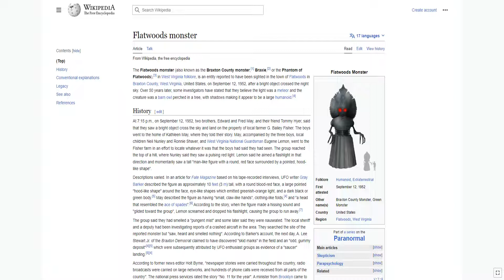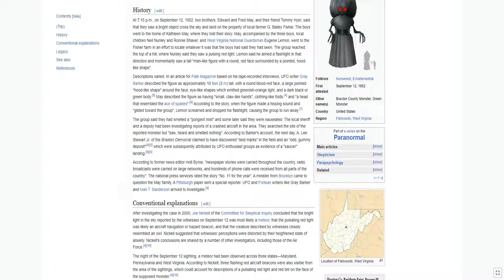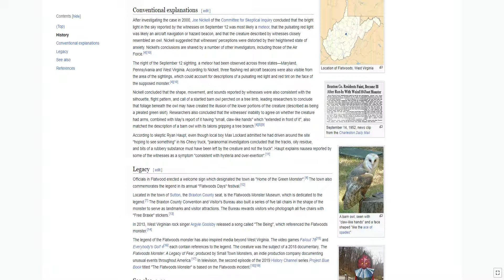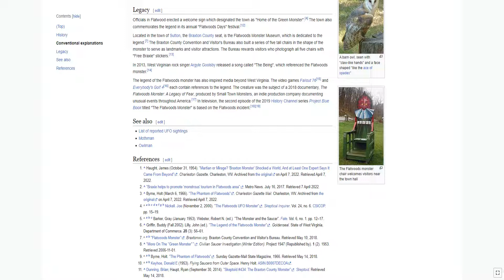The Flatwoods monster, in West Virginia folklore, is an entity reported to have been sighted in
The Flatwoods monster (also known as the Braxton County monster, Braxie, or the Phantom of Flatwoods), in West Virginia folklore, is an entity reported to have been sighted in the town of Flatwoods in Braxton County, West Virginia, United States, on September 12, 1952, after a bright object crossed the night sky. Over 50 years later, some investigators have stated that they believe the light was a meteor and the creature was a barn owl perched in a tree, with shadows making it appear to be a large humanoid.

HISTORY
At 7:15 p.m., on September 12, 1952, two brothers, Edward and Fred May, and their friend Tommy Hyer, said that they saw a bright object cross the sky and land on the property of local farmer G. Bailey Fisher. The boys went to the home of Kathleen May, where they told their story. May, accompanied by the three boys, local children Neil Nunley and Ronnie Shaver, and West Virginia National Guardsman Eugene Lemon, went to the Fisher farm in an effort to locate whatever it was that the boys had said they had seen. The group reached the top of a hill, where Nunley said they saw a pulsing red light. Lemon said he aimed a flashlight in that direction and momentarily saw a tall "man-like figure with a round, red face surrounded by a pointed, hood-like shape".

Descriptions varied. In an article for Fate Magazine based on his tape-recorded interviews, UFO writer Gray Barker described the figure as approximately 10 feet (3 m) tall, with a round blood-red face, a large pointed "hood-like shape" around the face, eye-like shapes which emitted greenish-orange light, and a dark black or green body. May described the figure as having "small, claw-like hands", clothing-like folds, and "a head that resembled the ace of spades". According to the story, when the figure made a hissing sound and "glided toward the group", Lemon screamed and dropped his flashlight, causing the group to run away.

The group said they had smelled a "pungent mist" and some later said they were nauseated. The local sheriff and a deputy had been investigating reports of a crashed aircraft in the area. They searched the site of the reported monster but "saw, heard and smelled nothing". According to Barker's account, the next day, A. Lee Stewart Jr. of the Braxton Democrat claimed to have discovered "skid marks" in the field and an "odd, gummy deposit" which were subsequently attributed by UFO enthusiast groups as evidence of a "saucer" landing.

According to former news editor Holt Byrne, "newspaper stories were carried throughout the country, radio broadcasts were carried on large networks, and hundreds of phone calls were received from all parts of the country". The national press services rated the story "No. 11 for the year". A minister from Brooklyn came to question the May family. A Pittsburgh paper sent a special reporter. UFO and Fortean writers like Gray Barker and Ivan T. Sanderson arrived to investigate.

CONVENTIONAL EXPLANATIONS
After investigating the case in 2000, Joe Nickell of the Committee for Skeptical Inquiry concluded that the bright light in the sky reported by the witnesses on September 12 was most likely a meteor, that the pulsating red light was likely an aircraft navigation or hazard beacon, and that the creature described by witnesses closely resembled an owl. Nickell suggested that witnesses' perceptions were distorted by their heightened state of anxiety. Nickell's conclusions are shared by a number of other investigators, including those of the Air Force.

The night of the September 12 sighting, a meteor had been observed across three states—Maryland, Pennsylvania and West Virginia. According to Nickell, three flashing red aircraft beacons were also visible from the area of the sightings, which could account for descriptions...